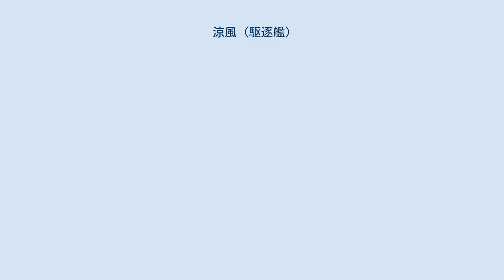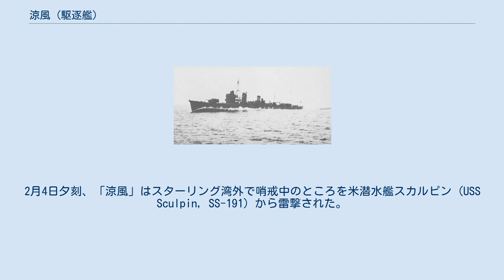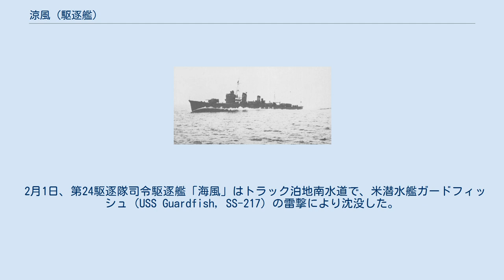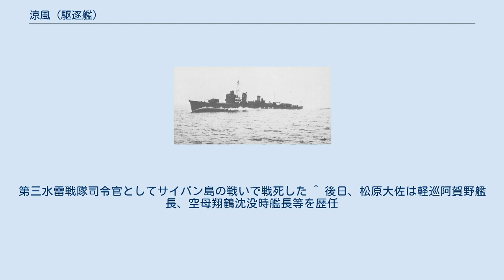涼風 (駆逐艦)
涼風（すずかぜ）は、日本海軍の駆逐艦。
白露型の10番艦（海風型4番艦）である。
第二次軍備補充計画（②計画）では海風型（改白露型）を14隻建造の予定であったが、軍縮条約脱退もあり「涼風」で建造を打ち切り、残りは設計を改め朝潮型として完成した。
 1935年（昭和10年）6月20日、日本海軍は浦賀船渠で建造予定の駆逐艦を「涼風」、三井造船の鴻型水雷艇を「雉」、浅野造船所の駆潜艇を「第三号駆潜艇」と命名した。
同日附で2隻（涼風、雉）は艦艇類別等級表に登録される。
 同年7月9日、「涼風」は浦賀船渠で起工。
 当時の浦賀船渠では白露型2番艦「時雨」が竣工に向け艤装中（同年5月18日進水）。
白露型6番艦「五月雨」が涼風起工3日前の7月6日に進水。
白露型8番艦「山風」が同年5月25日に起工していた。
 本艦は1937年（昭和12年）3月11日に進水。
5月1日、日本海軍は井上良雄少佐（吹雪型駆逐艦「響」艦長）を涼風艤装員長に任命する（後任の響艦長は駆逐艦雷艦長竹内虎四郎少佐）。
5月3日、浦賀船渠に涼風艤装員事務所を設置し、事務を開始する。
 同年6月30日、浦賀船渠で「山風」が竣工。
「山風」より約2ヶ月遅れて、「涼風」は8月31日に竣工した。
主要幹部は、井上良雄少佐（駆逐艦長）、浅井秋生大尉（砲術長）、藤田淳大尉（水雷長）、西村定男大尉（航海長）、斎藤孝吉機関大尉（機関長）。
同日附で艤装員事務所を撤去する。
 竣工と同時の8月31日附で姉妹艦3隻（海風、山風、江風）の第24駆逐隊（5月31日附で編制。駆逐隊司令久宗米次郎大佐）に編入。
定数4隻（海風、山風、江風、涼風）を揃えた第24駆逐隊は第二次上海事変（昭和12年）に投入され、中国大陸に進出した。
 1938年（昭和13年）12月15日附で第24駆逐隊司令久宗米次郎大佐は迅鯨型潜水母艦2番艦長鯨艦長へ転任する。
後任の24駆司令は中川浩大佐となった。
同日附で涼風駆逐艦長井上良雄中佐も吹雪型「朝霧」艦長へ転任、後任の涼風駆逐艦長は田中正雄少佐（海軍水雷学校教官）。
 1939年（昭和14年）11月15日、田中正雄中佐（涼風駆逐艦長）は海軍艦政本部部員へ転任。
海軍水雷学校教官と海軍航海学校教官を兼務していた守屋節司少佐が涼風駆逐艦長に任命される。
 1940年（昭和15年）9月16日、涼風駆逐艦長は守屋節司少佐から神山昌雄少佐（重巡愛宕水雷長）に交代（後日、守屋は陽炎型15番艦「野分」艦長。野分沈没時に戦死）。
 10月11日、第24駆逐隊のうち2隻（涼風、江風）は紀元二千六百年記念行事に伴う観艦式に参加、第二列（長門、陸奥、伊勢、摂津、凉風、江風、村雨、春雨、夕立、五月雨、漣、綾波、浦波、初雪、白雪、吹雪）に配置されていた。
 10月19日附で中川24駆司令は古鷹型重巡洋艦1番艦古鷹艦長へ転任。
後任の24駆司令には第27駆逐隊司令松原博大佐が任命された。
11月、第24駆逐隊は第二艦隊・第四水雷戦隊（司令官西村祥治少将：旗艦那珂）に編入された。
 1941年（昭和16年）2月3日、本艦は演習中に「山風」と触衝し修理を行った。
7月25日附で第24駆逐隊司令は平井泰次大佐に交代。
 太平洋戦争開戦以後、「涼風」は南方部隊に属しレガスピー上陸作戦、ラモン湾上陸作戦に従事した。
1942年（昭和17年）1月から蘭印部隊に属しタラカン攻略作戦、バリックパパン攻略作戦に参加した。
2月3日-5日、マカッサル攻略部隊（軽巡長良、水上機母艦瑞穂、第8駆逐隊、第15駆逐隊など）は順次セレベス島スターリング湾に集結した。
2月4日夕刻、「涼風」はスターリング湾外で哨戒中のところを米潜水艦スカルピン (USS Sculpin, SS-191) から雷撃された。
右舷前部に魚雷1本が命中し機関室浸水、湾内に避退して応急修理をおこなった。
戦死9名。
2月7日、輸送船団に先行してスターリング湾を出港した第8駆逐隊と第15駆逐隊は敵潜水艦を発見するも見失った。
さらに駆逐艦「満潮」（第8駆逐隊）は敵潜に対し爆雷攻撃を行い、効果確実を報告する。
「満潮」が攻撃したのはスカルピンで、スカルピンは船団攻撃を諦めて退避した。
損傷した「涼風」は佐世保に帰投し、7月まで修理を行った。
 この間、第24駆逐隊は4月10日に第一水雷戦隊（司令官大森仙太郎少将：旗艦阿武隈）に編入。
 4月15日、涼風駆逐...